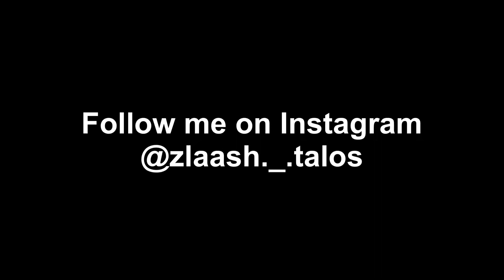AFTER PARTY AND “AFTER” PARTY | ZT/AA | VLOG 043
I’m a 19 year old kid living in Calicut. I make comedy vids, review vids, sometimes travel a lot and I’m single *chuckles*